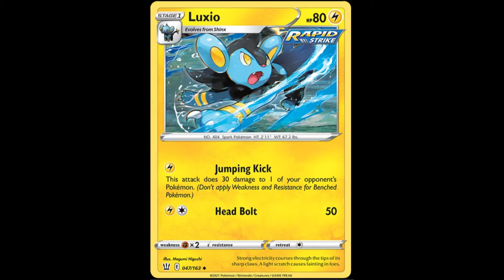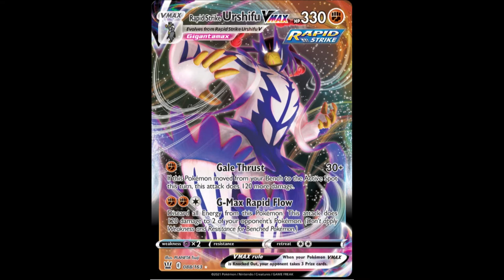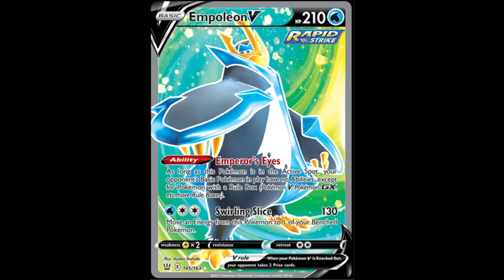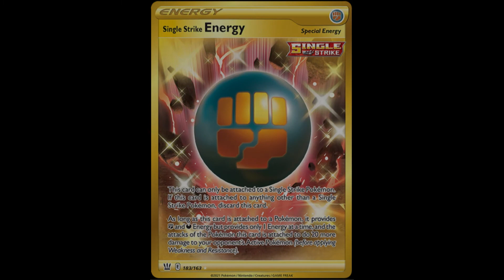Pokemon czech theme - all BattleStyles card !!!